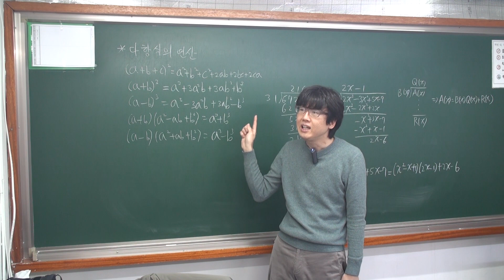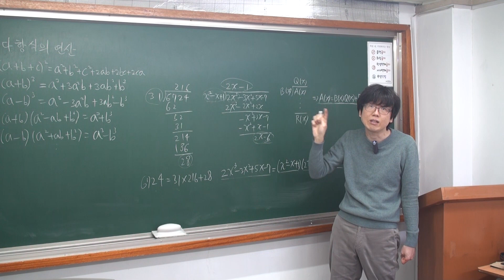다항식 연산 10분안에 마무리!! [길벗 쌤 수학]천재수학강사 정만규T